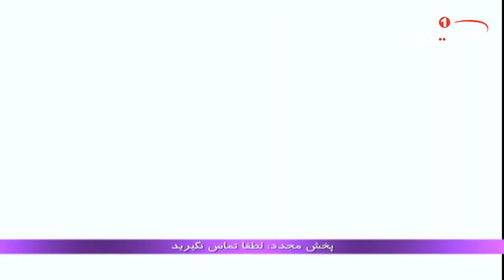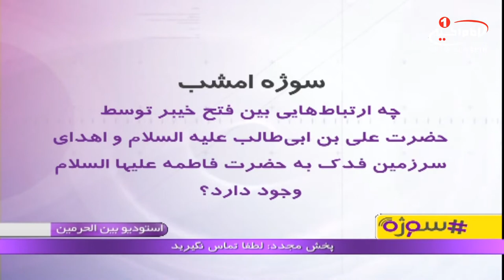سوژه(238):ارتباط بين فتح خيبرتوسط امام علی واهداى فدک به حضرت زهراعليهما السلام چیست؟کربلا،1439ق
موضوع اصلی: ارتباط بين فتح خيبرتوسط امام علی واهداى فدک به حضرت زهراعليهما السلام چیست؟
مجری: حجت الاسلام شیخ رضا ربیعی
تولید: کربلای مقدسه
زمان تولید: 1439 ق
کد برنامه:  0.11031
موضوع های فرعی:
- فدک سرزمینی بسیار وسیع و آباد در سراشیبی خیبر واقع در شمال مدینه بود که قلعه های بزرگ و مستحکم، چشمه های سرشار و نخلستان های پربار و باغ های بیشمار را شامل می گردید
- ساکنان این سرزمین و منطقه خیبر یهودیانی بودند که پیش از اسلام وارد شبه جزیره عربستان شدند و در آن منطقه روزگار می گذراندند
- از آن جایی که یهودیان از دشمنان سرسخت اسلام به شمار می رفتند، با هزینه های هنگفت مالی مشرکان را به جنگ علیه مسلمانان ترغیب کرده و علیه حکومت پیامبراکرم صلی الله علیه وآله در مدینه کارشکنی می کردند
- 24 رجب مصادف با فتح خیبر و اهدای فدک به حضرت زهرا سلام الله علیها می باشد
- یهودیان پیش از قریش و حتی قبل از ولادت پیامبراکرم صلی الله علیه وآله، با ایشان و اجداد گرامی شان دشمنی داشتند
- یهودیان به هر نحو ممکن سعی داشتند که با جلوگیری از ولادت آخرین پیامبر الهی از شکل گیری کامل ترین دین ابراهیمی جلوگیری نمایند
کلید واژه ها:
حجت الاسلام شیخ رضا ربیعی
شيوه ‌هاى هميارى شبكه امام حسين عليه السلام:
١-از طريق حواله توسط شركت های انتقال پول و صرافی‌ها به كربلا و به نام «قناة الامام الحسين عليه السلام» و اعلام حواله به شماره های
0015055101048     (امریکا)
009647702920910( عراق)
٢- از طریق ارسال عبارت «لبيك يا حسين» از طريق نرم‌افزار واتساپ و يا پیامک به شماره های:
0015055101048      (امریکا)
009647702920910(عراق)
٣- از طریق پرداخت به وب‌گاه پی پال(pay pal):
٤- از طريق اپ استور: (IOS)
Imam husseintv by IMAM HUSSEIN TELEVISION NETWORK
٥- از طريق گوگل پلی : (اندرويد)